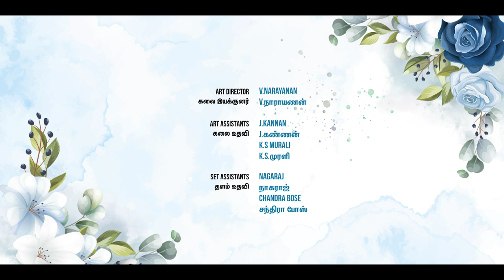Nizhalai Thedum Nijam EP11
Shalini enquires about Veera’s injuries. He shrugs it off. Keerthana fights with Prakash. Kanimozhi has another meltdown. Vimalan tries to bond with Rahul.